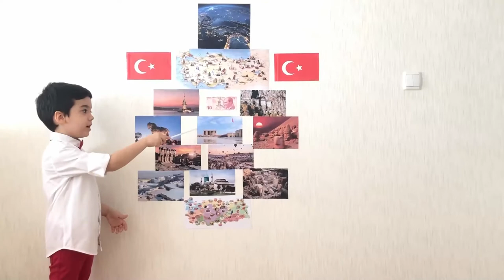Türkiye tanıtımı Ömer Sad ERKAYA